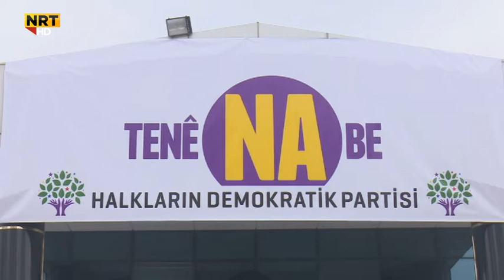پارتیا گەلان یا دیمۆکراتیک دەنگێ وان د رۆژا ریفراندۆمێ دا دەنگێ نا دبە